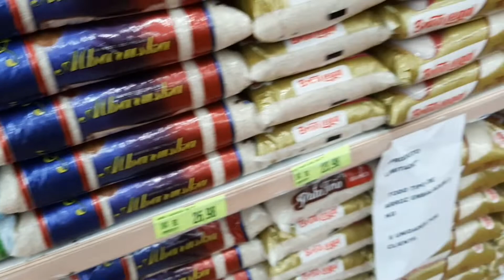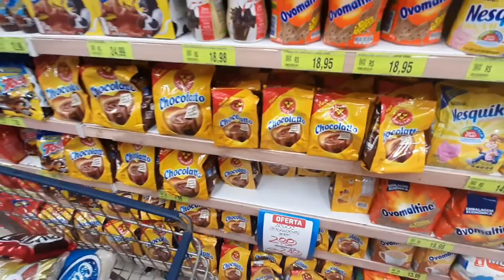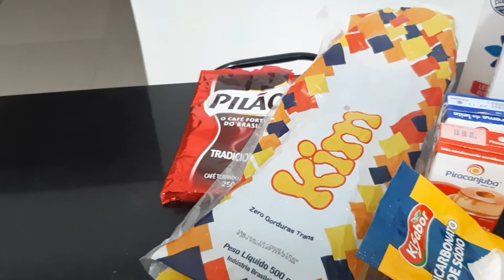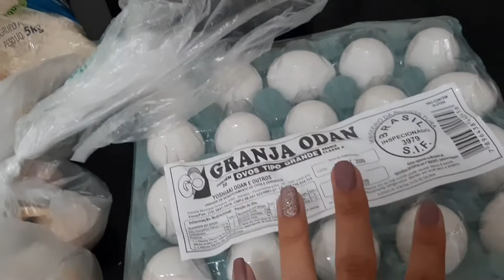COMPRAS NO SUPERMERCADO PARA UM CASAL | Evelyn Soares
Oii gente

No vídeo de hoje trouxe a vocês a nossa comprinha no supermercado! Espero que gostem!